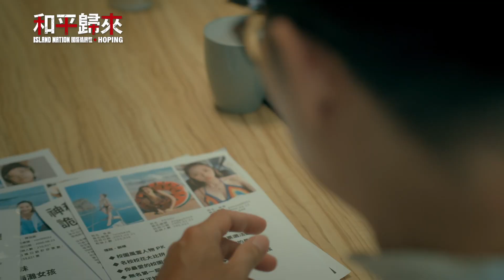【和平歸來】「妳真有獨家我叫你媽媽～」婉甄給的資料夠不夠獨家呢？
✨國際橋牌社 & 和平歸來 全套 公視+免費看 🎬公視(CH13)每週六晚間8點-9點🎬
🎬公視+每週六晚間8點| 限時觀賞🎬
✨國際橋牌社IslandNation 《和平歸來Hoping》

—製作團隊—
導演｜林世章
主演｜鍾瑶 柯宇綸 陳以文 張詩盈 王彩樺 范宸菲 黃新皓 百白
出品公司｜馬克吐溫國際有限公司

—播出資訊—
🎬公視(CH13)每週六晚間8點-9點🎬

快來訂閱公視戲劇！